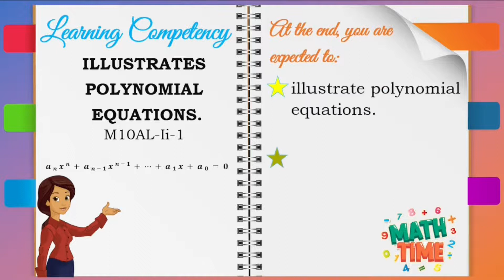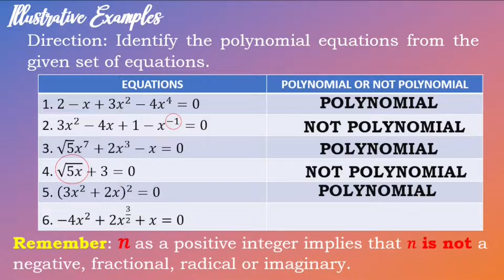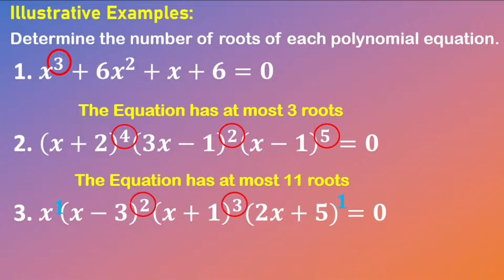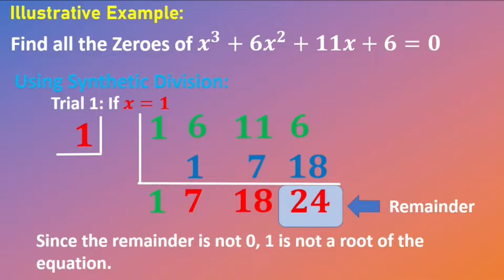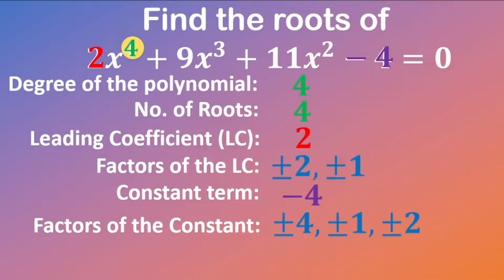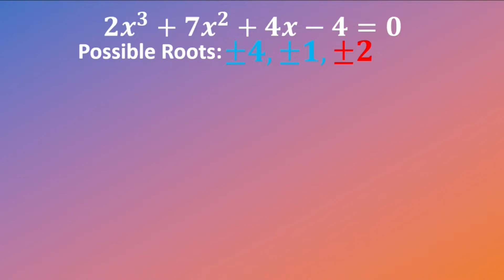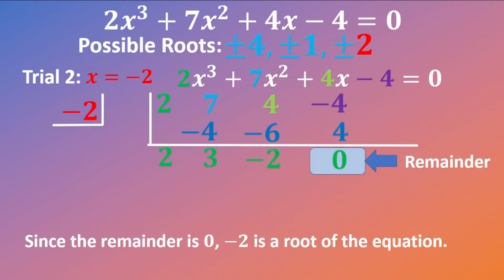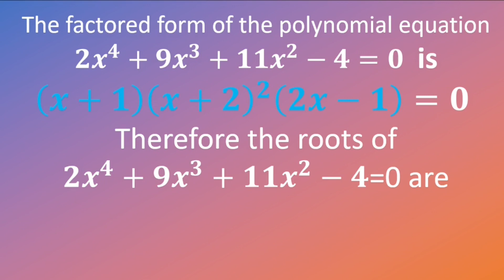Grade 10 Week 8 Illustrating Polynomial Equations